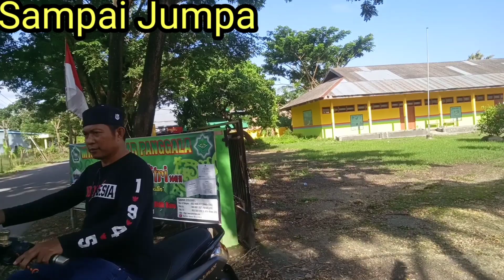Prahara Panggala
Sebuah adegan yang dipersembahkan oleh dua guru hebat di bawah kemenag Bukukumba. Tonton sampai habis.